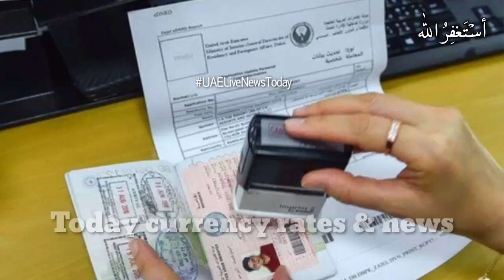30Aug 2020 P1,UAE news today live,Today Dubai Live News,Dubai news urdu,Dubai news Hindi,Dubai news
Today in this special video I am gonna tell you to the UAE Updated News Now today  30 Aug 2020 P1,UAE news today live,Today Dubai Live News,Dubai news urdu,Dubai news Hindi,Dubai news first of all than others channel.

All the photos used in this video i am not their official owner.The purpose of using these photos is to give only and only information.